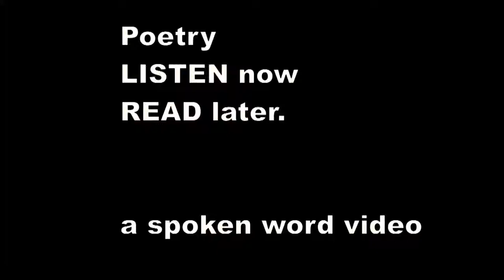There was an Old Man of Apulia - Edward Lear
There was an Old Man of Apulia,
    Whose conduct was very peculiar;
    He fed twenty sons upon nothing but buns,
    That whimsical Man of Apulia